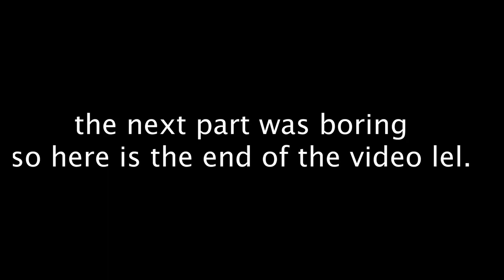ROBLOX NPCs Are Becoming Smart Funny Moments!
idk why i made this video but long